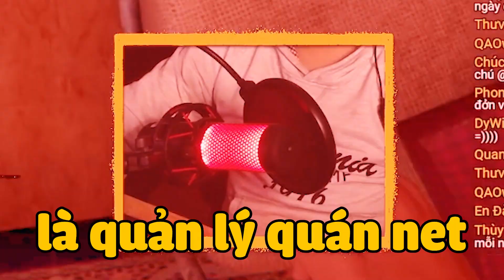QUÁN NET BẤT ỔN CỦA CAMLORD #2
Đây là game Internet Cafe Simulator 2, giả lập quán net bất ổn.

Người Em Cố Đô - Rum x Đaa x Toann「Remix Ver. by 1 9 6 7」/ Audio Lyrics

duy le duy lê quán net vui vẻ